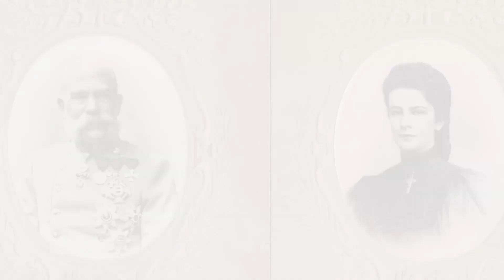Elisabeta, împărăteasa Austriei .Cum a ajuns Sissi împărăteasa Ungariei ?